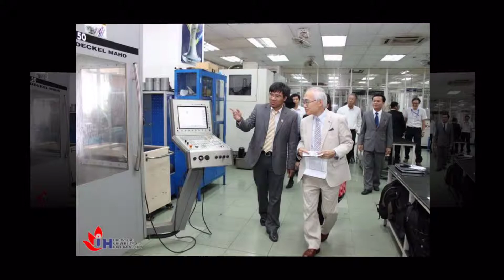L1-04_School_NguyenVanQuy